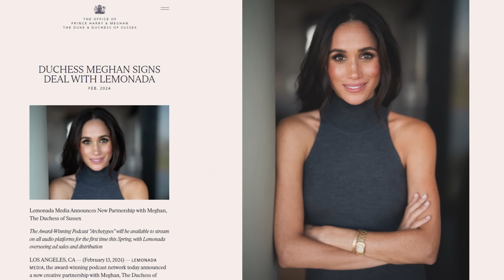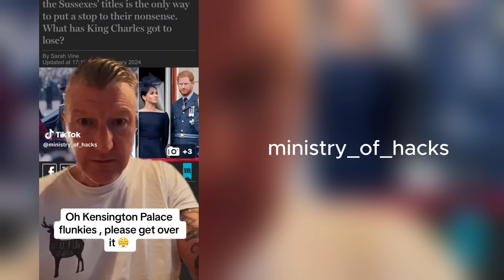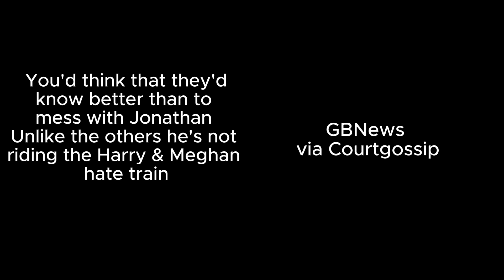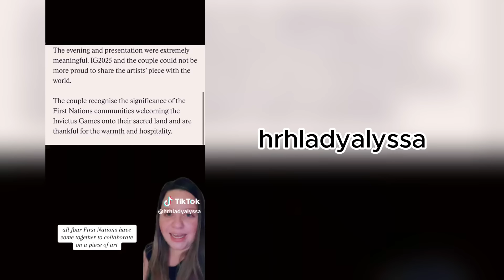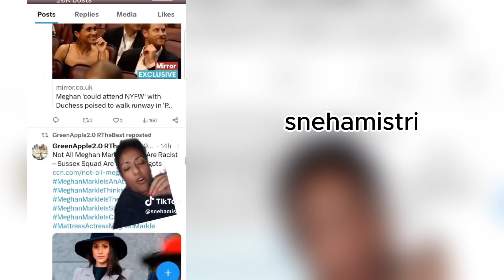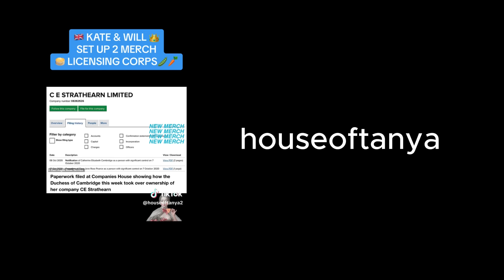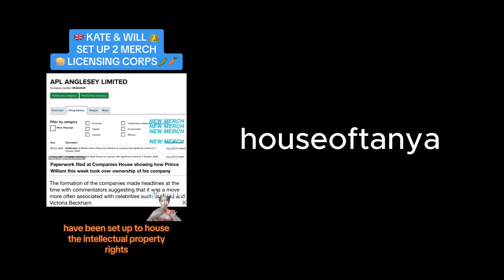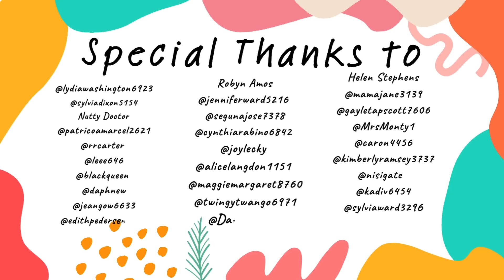Vancouver Shows Love To Harry & Meghan| Latest Royal News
Harry & Meghan are currently in Vancouver for the Invictus Games One Year To Celebration.